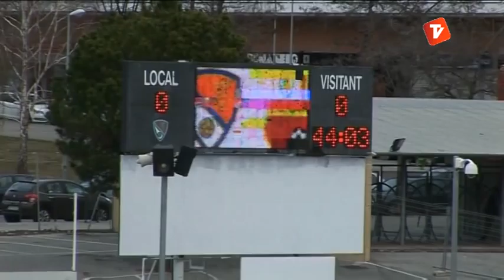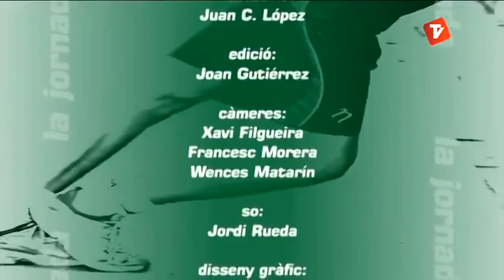La Jornada 11-02-2013